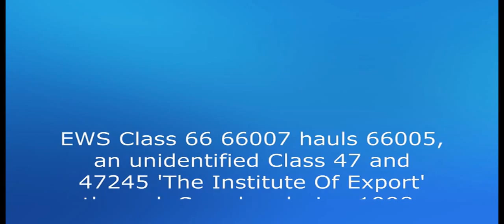66007 + Convoy Swanley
EWS Class 66 66007 hauls 66005, an unidentified Class 47 and 47245  'The Institute Of Export' through Swanley during 1998.